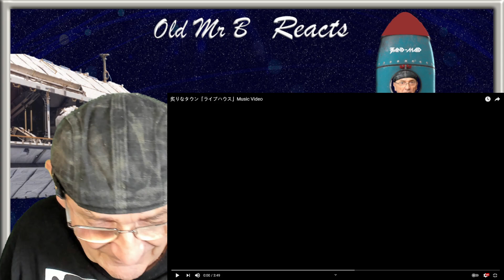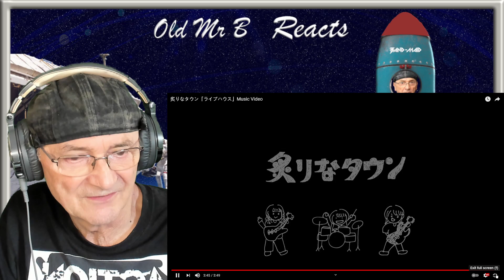Aburinatown "Live House" (Reaction)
Aburinatown "Live House"

岡山 3ピースバンド 炙りなタウン

1st Album「秘密基地」
￥1,800(税込)
ABRNｰ0004

「ライブハウス」Music Video

撮影・編集：延原春華
Special Thanks：Music Videoに協力してくれたみんな

ライブハウスで会いましょう！

出来損ないのブルースが今夜も鳴っている
ガラガラのライブハウス僕たちの秘密基地
役立たずなこの唄であの子が泣いている
くだらない愛の唄は僕らを救うのだ

教室の隅っこでパンクロックは聴かない
この前あの子に借りたラブソングは効かない
酒とタバコ夜の匂い 初めて最終列車を逃した日
いつだってポッケの中にはお気に入りのミュージシャンが
僕だけのために歌ってくれるのに
たった30分のために3000円とドリンク代のために
タイムカードを打つのさ

あの子がお腹を大事そうに抱えてうなずいたって
僕はギターを抱えて歌ってた
サムライロックに誓った夢の続きを
僕だけがまだ吐き出せないまま

ガラガラのライブハウス　僕たちの秘密基地

サムライロックに誓った夢の続きは僕だけがまだ

幸せかい？そうじゃないとおかしな話だろ

生きている生きている
今でもしぶとく生きてるよ
覚えているこびりついているのさ
無くなってしまう消えてってしまうなら
死ぬまで僕らだけのブルースを
ここで歌っていたいのさ